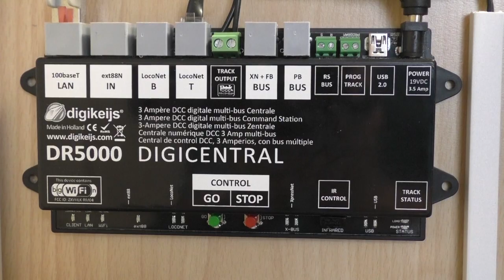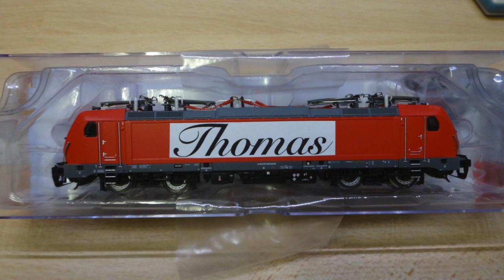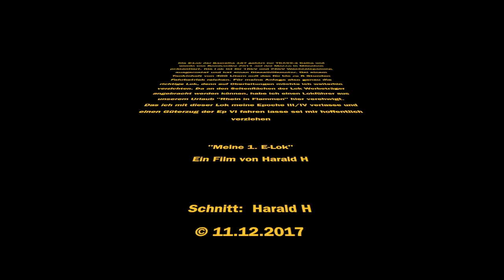E-Lok BR 187 DB AG, Ep VI, TT Modellbahn Teil 25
Hallo Modellbahnfreunde, auch wenn es mich zur Zeit mörderisch mit einer Erkältung erwischt hat, möchte ich euch gern mit meiner neuen Errungenschaft, der E-Lok BR 187 der DB AG, ein paar neTTe Minuten verschaffen. Den Entschluss diese E-Lok zu kaufen fasste ich während der Flusskreuzfahrt "Rhein in Flammen". Wer das Video gesehen hat, kann sich sicherlich an die Filmsequenz erinnern. Natürlich bleibt es nur bei der einen E-Lok, denn zum Oberleitungen nachrüsten fehlt mir die Lust.
Ich hoff, dass trotz meiner Erkältung das Video sehenswert ist und wünsche euch viel Spaß.